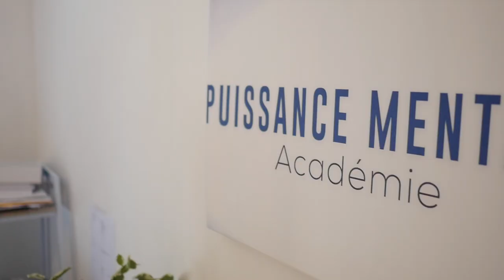Témoignage exclusif : ce policier a décidé de tout reconstruire en repartant de zéro.